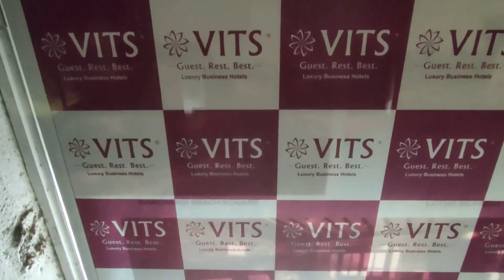VITS Hotel, Mumbai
VITS Hotel is near Mumbai International Airport T2 and a wonderful property to stay whether u visit as a business traveller or for leisure.